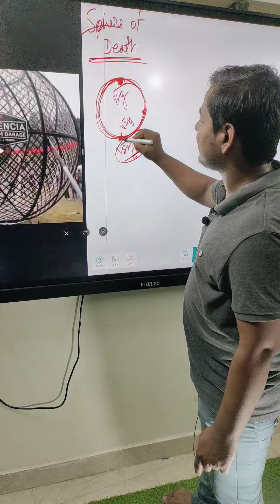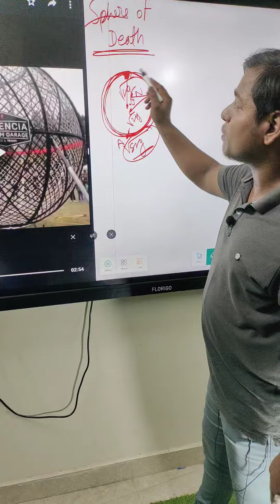SPHERE OF DEATH EXPLAINED... vertical circular motion physics normal reaction vertical circular